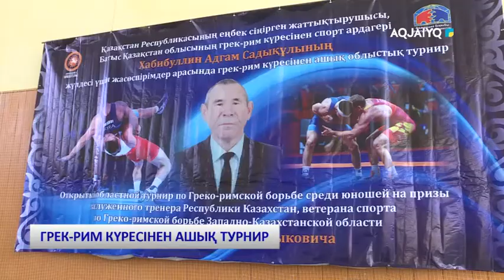ГРЕК-РИМ КҮРЕСІНЕН АШЫҚ ТУРНИР